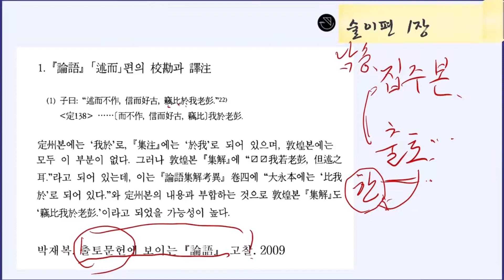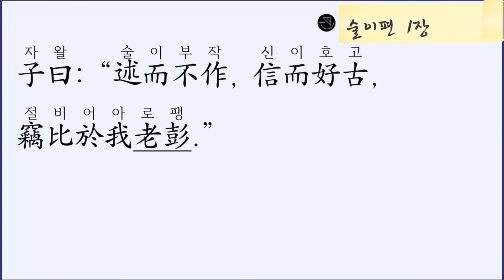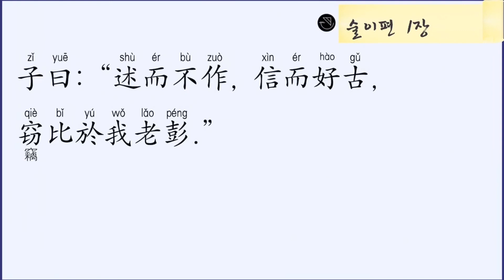논어집주 강독144: 술이편 1장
📘 트위터: @worungong